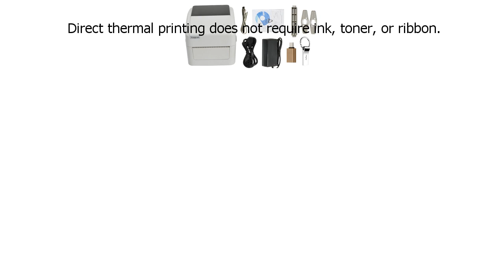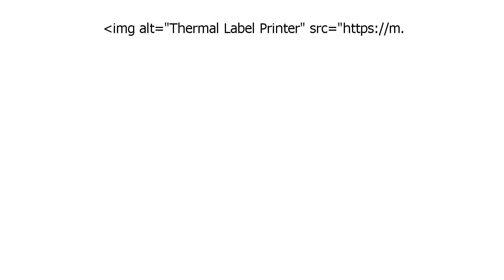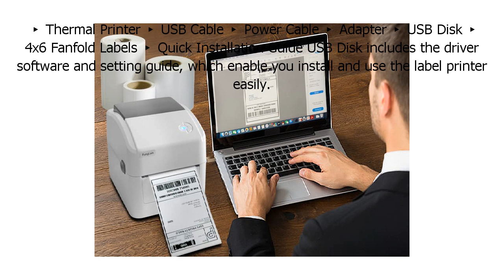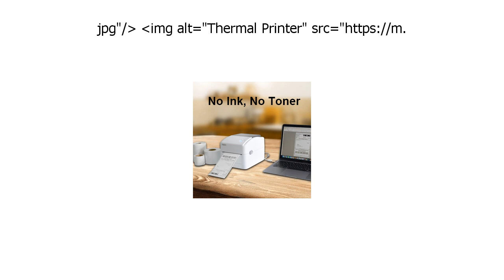Special Discount on FungLam Label Printer, High Speed USB Direct Thermal Label Printer for Amazon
Special Discount on FungLam Label Printer, High Speed USB Direct Thermal Label Printer for Amazon, Ebay, Etsy, Shipify Labeling, 4x6 Shipping Label Printer, Thermal Printer, White